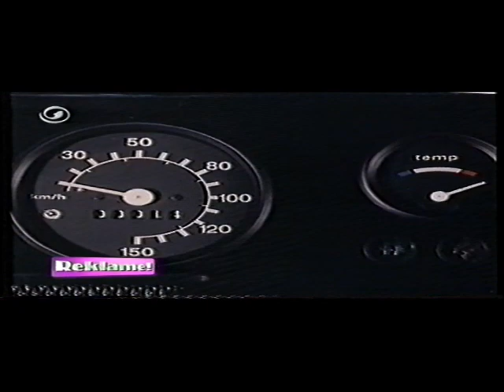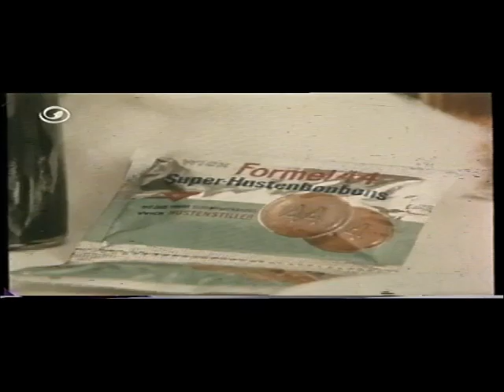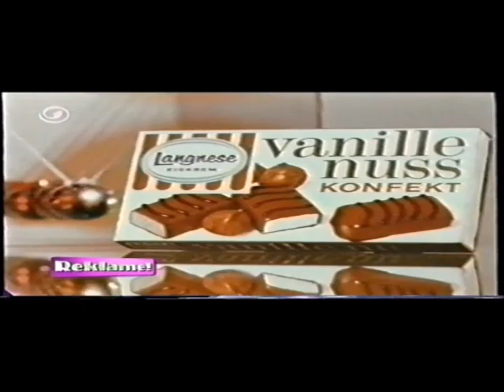Werbung aus den 60er und 70er Jahren (Politisch unkorrekt und teilweise s*xistisch)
Ein paar politisch unkorrekte (und sexistische) Werbespots aus den 60er und 70er Jahren. Der erste Spot stammt sogar noch aus den 50er Jahren.